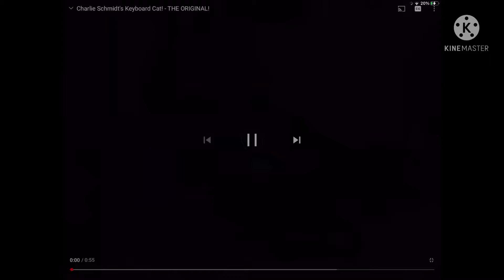Me React Infinity Memes In nutehell (WERNING:This video is sponsored by Ab Friends)